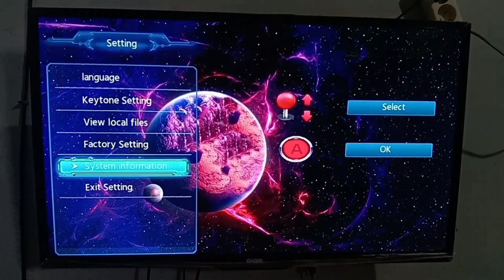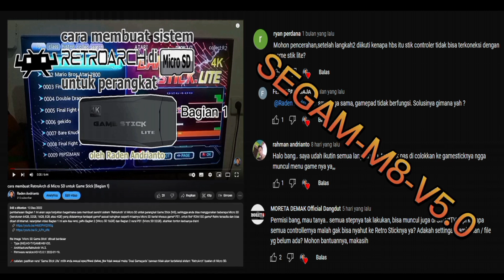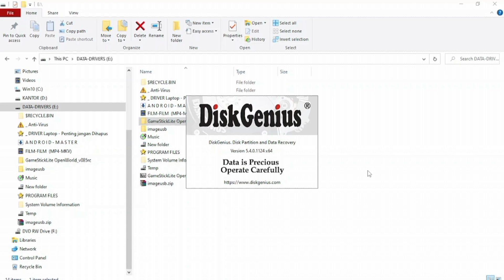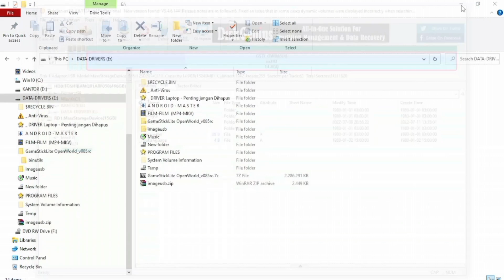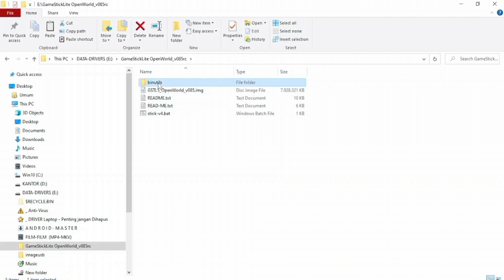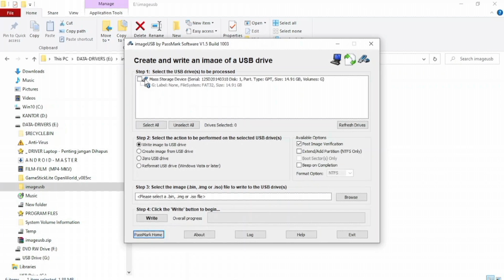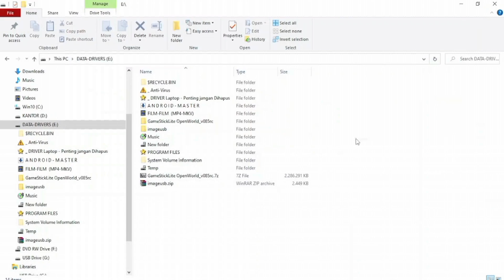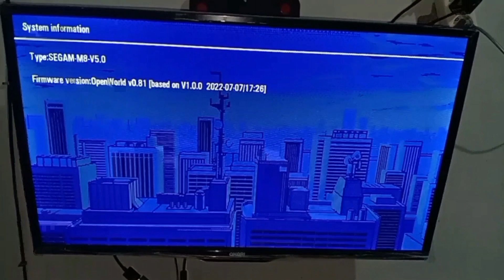cara membuat OpenWorld di Micro SD untuk Game Stick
berikut pembahasan sistem "OpenWorld" buatan Russia (ruDronga) untuk Game Stick Lite 4K (dibuat berdasar perangkat type SEGAM-M8-v5.0). untuk file² ROM/ISO game² Retro tersedia di internet dan anda dapat mencarinya sendiri. video ini adalah solusi bagi pemilik Game Stick Lite 4K yang mengalami "Dual Gamepads" bawaan tidak terdeteksi setelah membuat sendiri sistem "RetroArch" berdasarkan video berikut ini

jika kartu Micro SD bawaan Game Stick Lite 4K (M8) tidak terbaca di Laptop/Komputer milik anda, maka gunakanlah software "DiskGenius" versi Profesional untuk menambah file² game. simak video lengkapnya di sini

freeware "image USB" download di sini
tempat download alt. "OpenWorld v0.89rc" di sini
software "DiskGenius" Profesional silahkan cari di internet.

sistem "OpenWorld" sudah rilis versi  "v0.90plus ML_Store Edition Wave4" pada tanggal 02 Maret 2025 yang support GameStick Lite 4K tipe terbaru. tetapi saya tidak bisa sharing karena permintaan creatornya "ruDronga" yang melarang distribusi ulang "OpenWorld v0.90plus" (NO REUPLOAD! NO REDISTRIBUTE!).., Sorry 🙏🏻🙏🏻

sebelum anda mencoba tutorial di video ini, saya sarankan sebaiknya anda membuat Duplikat kartu Micro SD bawaan "Game Stick Lite" dahulu. tingkat keberhasilan membuat Duplikat kartu adalah 99% lebih besar daripada membuat sistem "OpenWorld" sendiri (penyebab kegagalan karena tipe "Game Stick Lite" milik anda berbeda dengan tipe yang ada di video). pembahasan lengkap membuat Duplikat kartu tonton di sini

📌 Catatan: saya TIDAK LAYANI jasa jual beli atau perbaiki kartu Micro SD bawaan GameStick, semua komentar² permintaan pembelian atau perbaiki kartu Micro SD bawaan di video ini akan selalu diabaikan. saya TIDAK LAYANI jasa isi file² ROM/ISO game² Retro, semua komentar² pertanyaan terkait mencari file² ROM/ISO game² Retro akan selalu diabaikan, alasannya bisa anda baca disini

tonton video ini dari awal sampai akhir tanpa di-skip, agar kalian faham kalau sistem "OpenWorld" untuk perangkat Game Stick (M8) dibuat pakai sistem Linux untuk Komputer, bukan dibuat pakai sistem Android Smartphones (Handphones/HP). jadi kedepan semua pertanyaan "bisakah buat sistemnya pakai HP" atau pertanyaan² sejenis lainnya akan diabaikan. tonton pembahasan lengkapnya disini